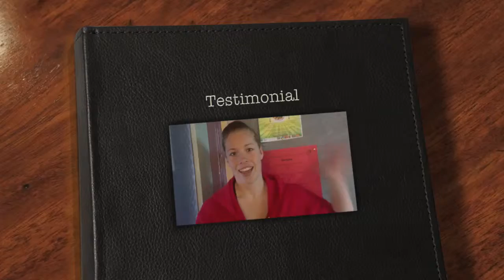DanceMode UK Dance Teacher Training Testimonial